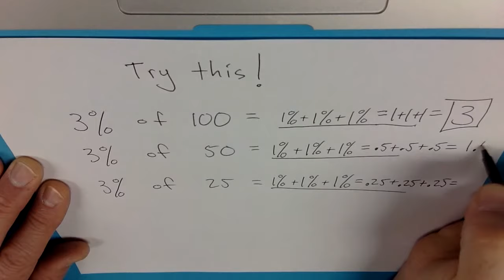Figure Out Percentages Mentally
😉Percentages tutorial. Mental math. Easy way to figure percentages. Teaching percentages. Simple method to figure percents.

Thank you Patrons: Carlsbad Promotions